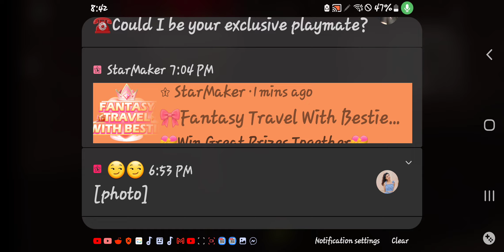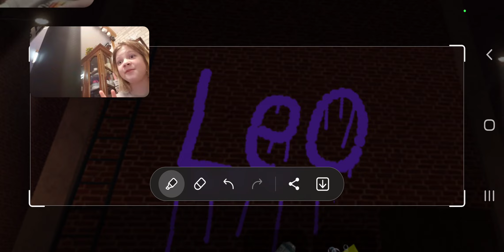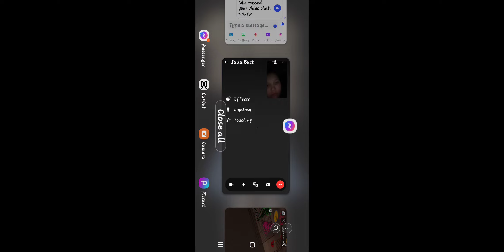I'm with jada